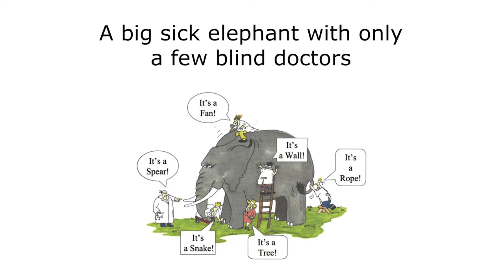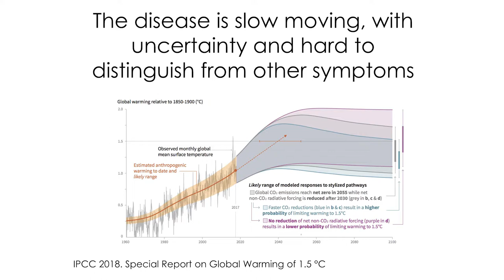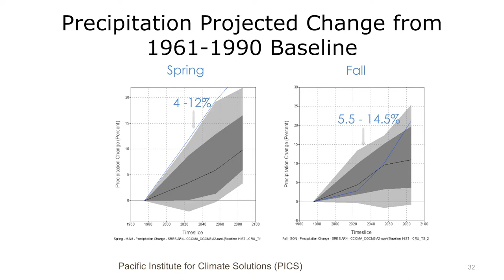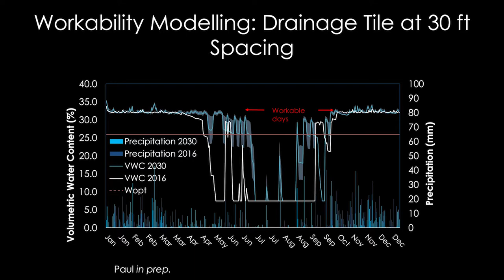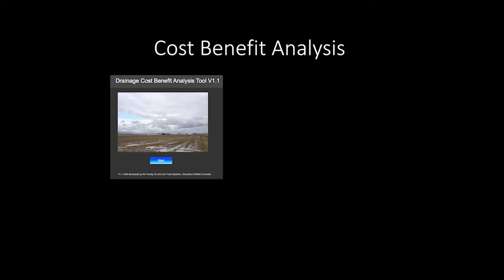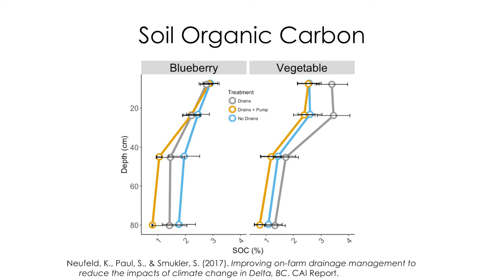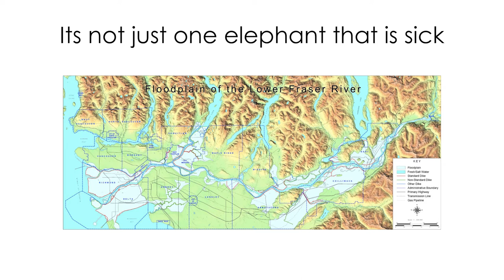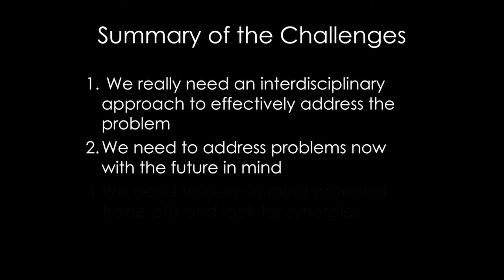Module 3, Pt 2 - Collaborative Research for Producer Adaptation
Adaptation Research Challenges and Considerations
Presented by Dr. Sean Smukler, University of British Columbia

Dr. Sean Smukler explains the role of research in supporting producer adaptation to climate change and the importance of using a collaborative (or transdisciplinary) approach to address these complex challenges in agriculture systems. Dr. Smukler will draw on his past research to showcase the need for collaboration between cross sector experts working in agriculture production and research and will highlight work being done by the BC Agricultural Climate Adaptation Research Network (ACARN) to strengthen linkages between academic, government and industry groups.

Dr. Sean Smukler is an Assistant Professor at the Faculty of Land and Food Systems (LFS) at UBC. He earned a PhD in Ecology at the University of California, and a M.S. in Forest Soils at the University of Washington. He is the Junior Chair of Agriculture and the Environment at LFS, and he has been the Chair of the BC Agriculture Climate Adaptation Research Network since its inception in 2017. His research program is focused on working with farmers, and other managers of agricultural landscapes to find ways to better monitor, protect and enhance biodiversity and the availability of ecosystem services including food, fibre, fuel and timber production, greenhouse gas mitigation, and water quality and quantity regulation.